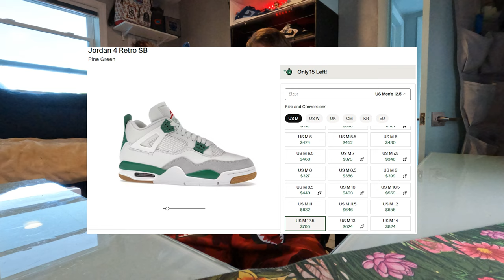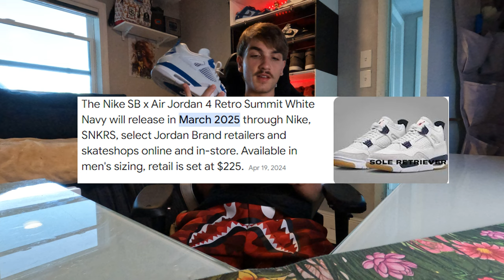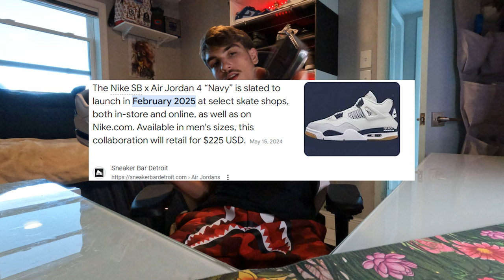NEW JORDAN SB 4 COLORWAYS ON THE WAY!? (Sneaker Talk)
YO today I wanted to talk about the possible upcoming Jordan sb 4 that have been rumoring so make sure to watch the full vid to not miss any info and hit the like, sub, and noti button to not miss any future fire vids!